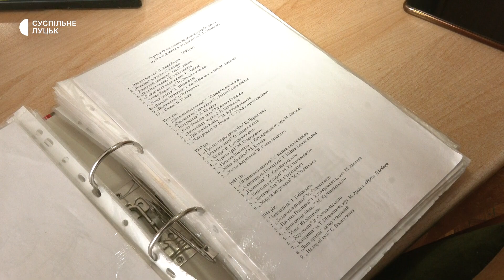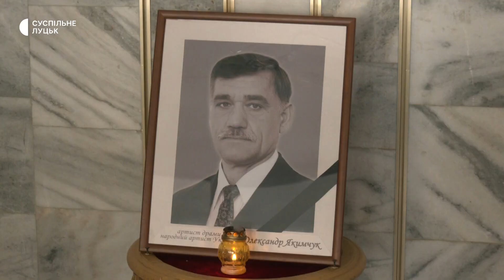"Він усіх нас навчив, як треба любити театр": помер волинський актор Олександр Якимчук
Зупинилося серце актора обласного музично-драматичного театру, Народного артиста України Олександра Якимчука, – розповів Суспільному керівник театру Сергій Скулинець.